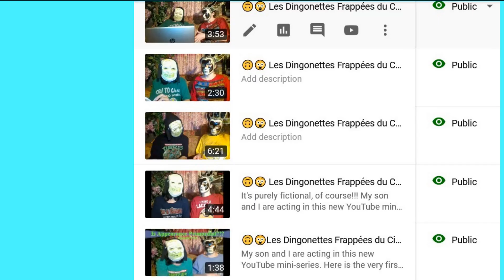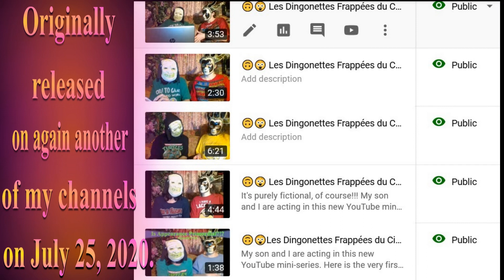🎂 HAPPY BIRTHDAY KOLAB 🎈 (French Parisian Accent) - 80's Style -